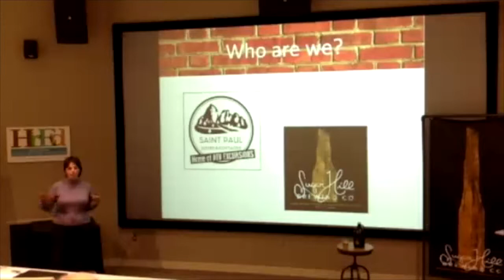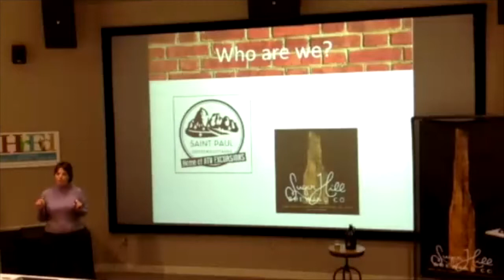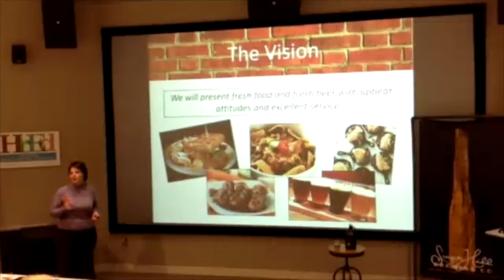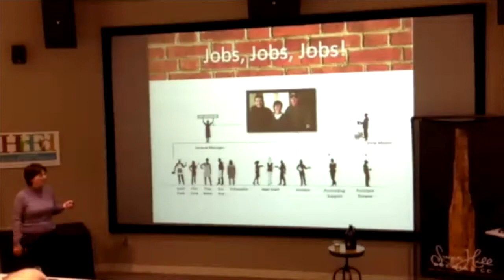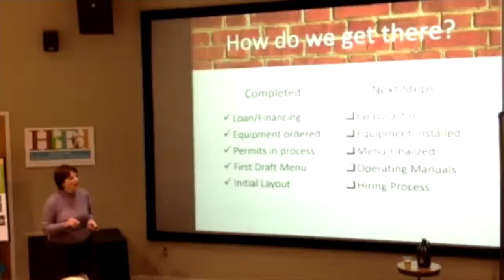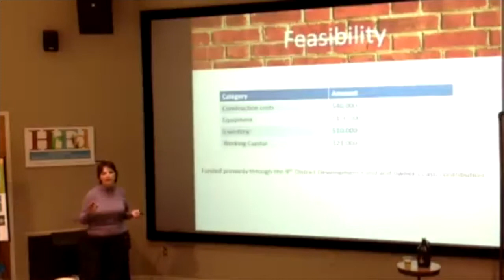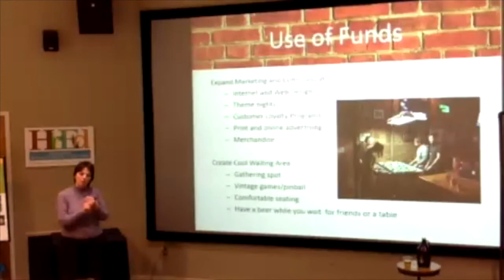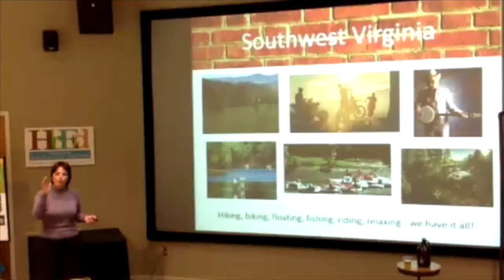My Southwest Virginia Opportunity Cup - Sugar Hill Brewing Co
Jennifer Bailey pitches the expansion plan for Sugar Hill Brewing Company in the 2015 My Southwest Virginia Opportunity Cup.